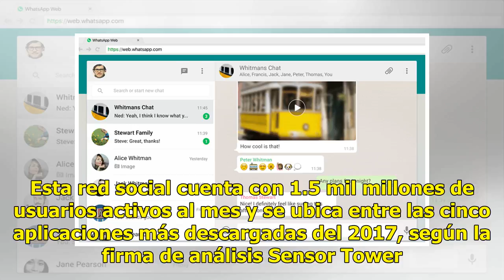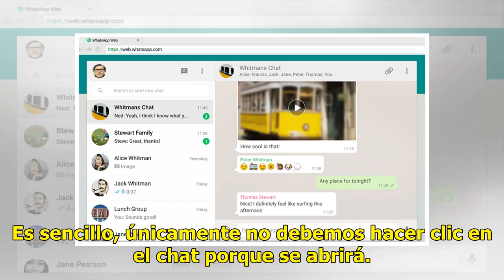Cómo leer mensajes de WhatsApp sin dejar en visto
hatsApp es una de las aplicaciones de mensajería más populares del mundo. Esta red social cuenta con 1.5 mil millones de usuarios activos al mes y se ubica entre las cinco aplicaciones más descargadas del 2017, según la firma de análisis Sensor Tower. WhatsApp comenzó como una plataforma para teléfo...